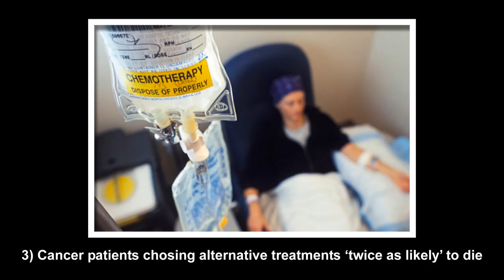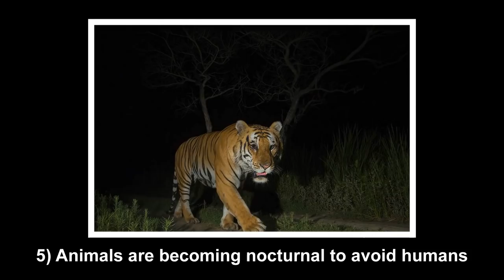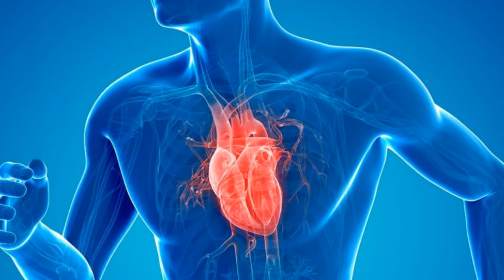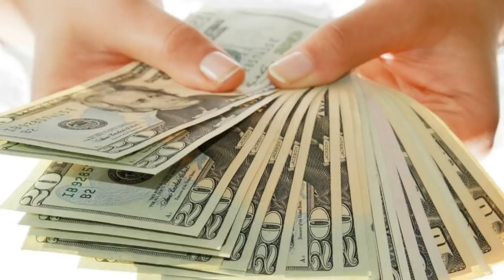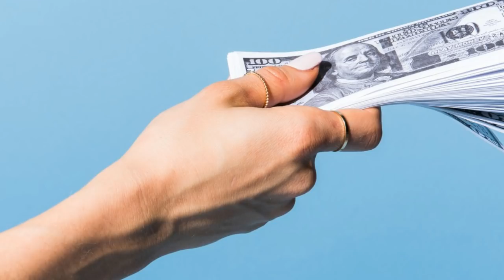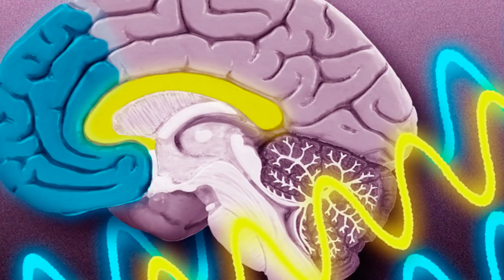10 Amazing New Facts You Probably Don't Know About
10 Amazing New Facts You Probably Don't Know About  –  We live in an amazing world. Every single day we hear about new technologies that have been discovered, or we find out about new incredible knowledge that has been revealed about the world around us. There seems to be new end to the ever changing planet that we are living on. It is a huge challenge trying to keep up with everything.

In this video, you will discover a few of these fascinating new technologies and methods, along with the powerful studies that have proved them. Prepare to be completely amazed by the world you are living in today. I guarantee that you will find several things here that will surprise you and that you never knew about before. It is our duties as world citizens to keep ourselves informed and updated, otherwise our world will quickly left us behind. - 10 Amazing New Facts You Probably Don't Know About.

Do not get left behind. We need to watch where these technologies are going because many of them will eventually touch all of our daily lives. Those of us who choose to ignore what the world around us is doing will find themselves losing their voices one day.